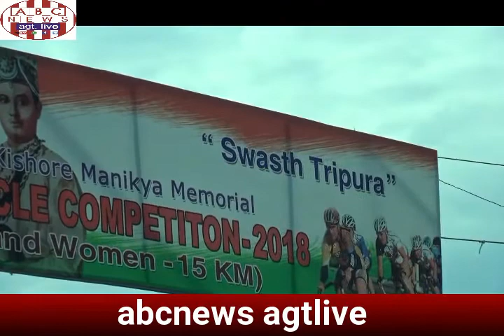MBBKM MEMORIAL STATE LEVEL BI CYCLE RACE COMPETITION